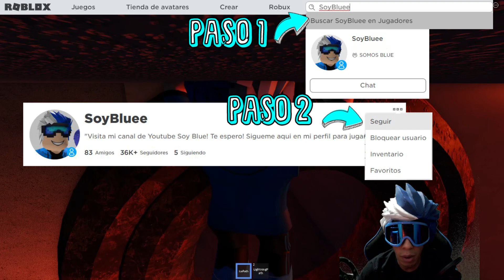OBBY DE TERROR! ESCAPA DEL MONSTRUO CUPCAKE! | Soy Blue | Obby Roblox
⭐ Usa mi Star Code: AZUL en tus compras de robux o premium ⭐

Hola, Soy Blue! Bienvenido a mi canal!
En el video de hoy estamos jugando Escape Creepy's Cake Factory Obby! (SCARY OBBY)!